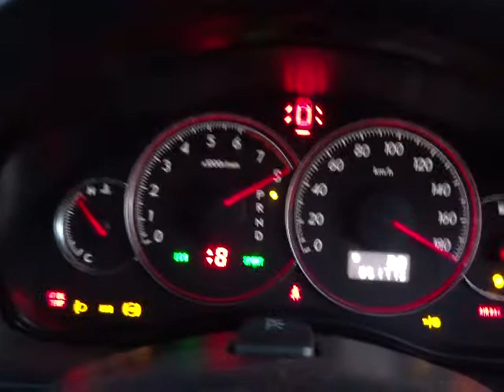スバル レガシィ ツーリングワゴン 2.0iブライトン エンジン音 (A039)